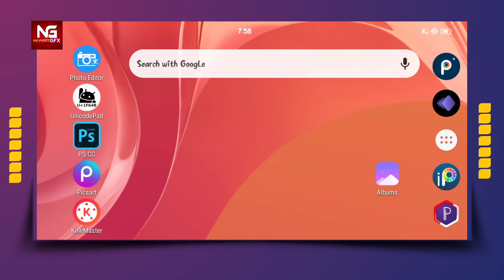Bhojpuri Lokgeet 2024 PNG - Bhojpuri Poster Special PNG download - Bhojpuri PNG For Poster Album PNG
Cover Topics
Bhojpuri Lokgeet 2024 PNG
Bhojpuri Poster Special PNG download
Bhojpuri PNG For Poster Album PNG
Lok Geet Stickers 2024
Sad Song Png Stickers 2024
Dj Song Png Stickers 2024
Audio Song Png Stickers
Video Song Png Stickers 2024
PicsArt Tutorials
Navneet Gfx